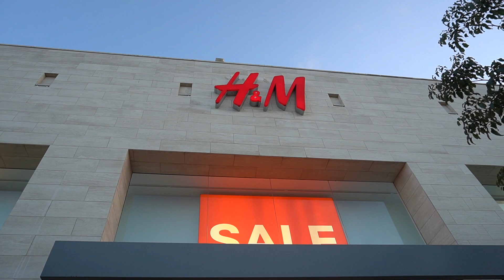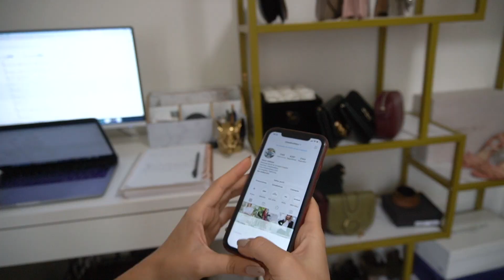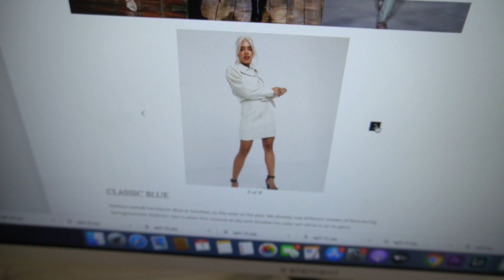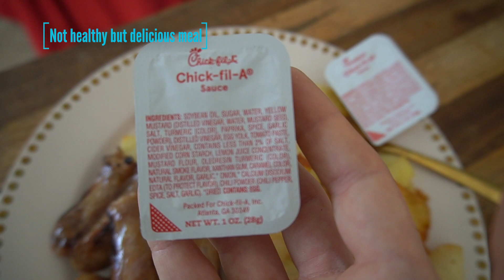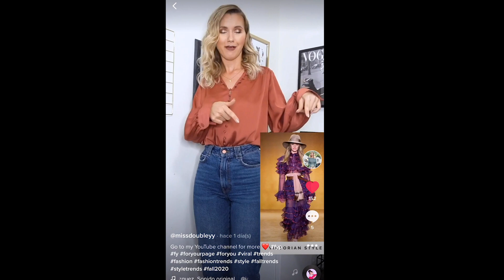VLOG: I WENT VIRAL ON TIKTOK AND GAINED 8K FOLLOWERS IN MY FIRST WEEK AS SELF-EMPLOYED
VLOG: BALANCE OF MY FIRST WEEK AS SELF- EMPLOYED! GOING VIRAL ON TIKTOK, SHOPPING, MAKEUP AND A LOT OF WORK!

Hello my loves! A new vlog is here ❤️️ In today's video I'm going to show you how my days as self-employed are going and share with you all the highlights from my first week working for myself. What I learnt, what I need to improve and work on. And as well, will share my viral Tiktok story, going shopping together and more! Hope you'll stay to watch this video  💋

LINKS

CAMERA I'M FILMING WITH:
SONY A6400
30mm SIGMA LENS
50mm SONY LENS

ABOUT ME
Hi and thank you for visiting! I'm Yulia, Ukrainian-Spanish but currently living in L.A. :)  In this channel, I'm going to show you how to express and empower yourself with the help of fashion!